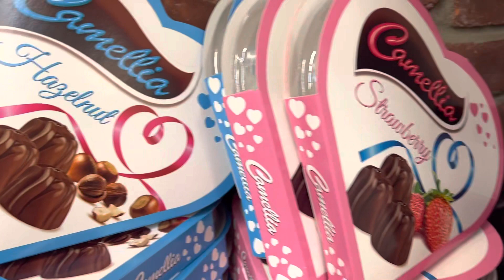Muitos chocolates e flores 🌷💝